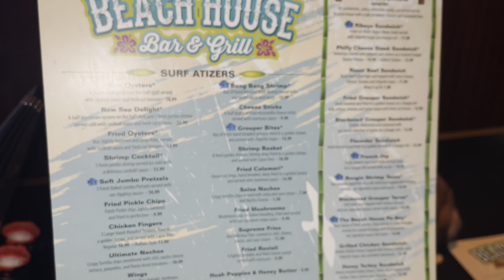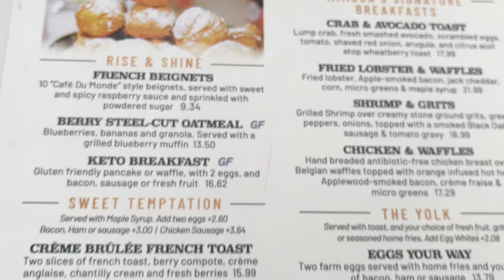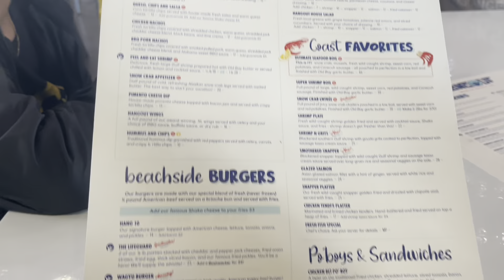Beach Vlog | Meria’s Bday ! | Good Eats | Fun